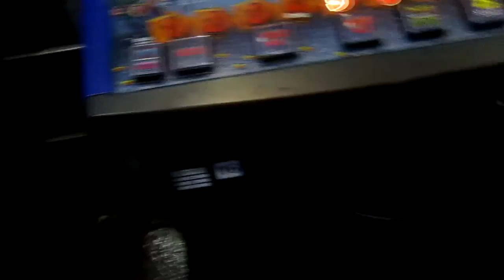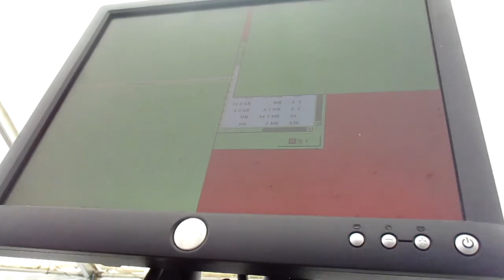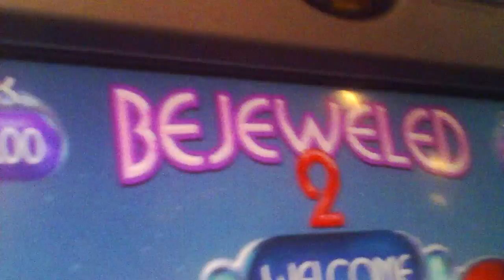Things That Happened In England! (Peak 2015)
A bowl of custard before dinner, 10-Man Man-Table, rifle shooting, exorcism, gambling, mad costumes. Fun stuff!